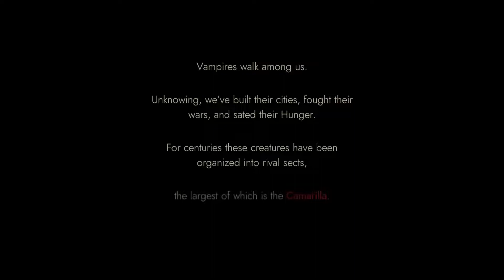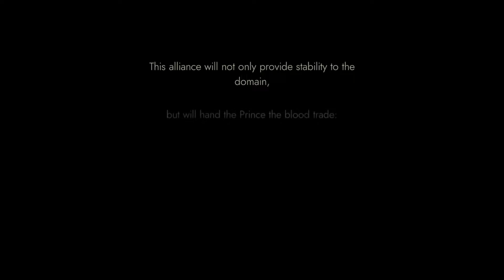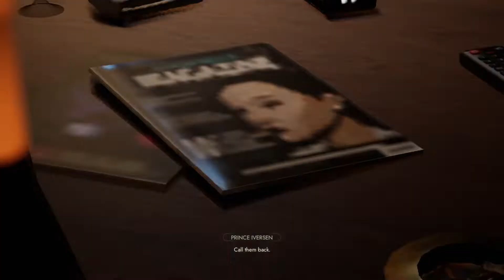Vampire: The Masquerade - Swansong